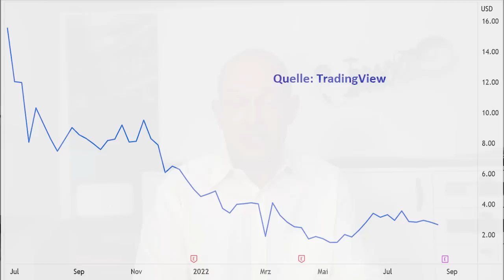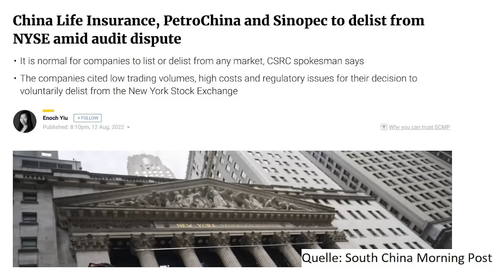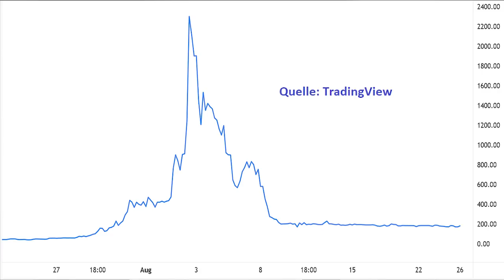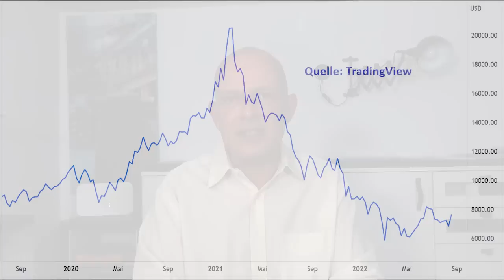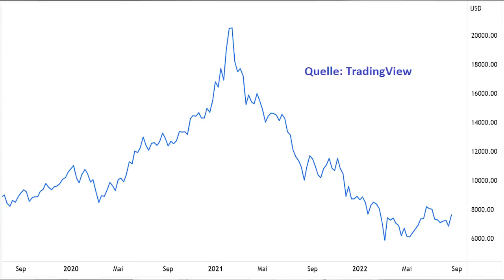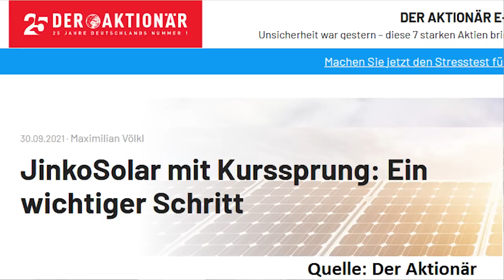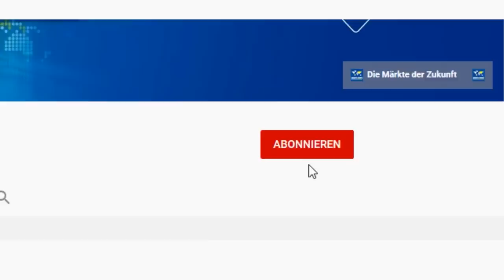China-Aktien: Delisting-PANIK vorbei!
Seit fast zwei Jahren stehen viele China-Aktien wie Alibaba Group, JD.com, Baidu, JinkoSolar oder Netease unter permanentem Druck, weil die US-Börsenaufsicht mit einem Delisting droht. Jetzt kam es aber in den Verhandlungen zwischen China und den USA zu einem Durchbruch. Werden die betroffen chinesischen Aktien / ADRs davon profitieren? Und welche Gruppe von Aktien lönnte besonders davon profitieren? Eine Einschätzung von Gerhard Heinrich.

Alle Charts in diesem Beitrag von TradingView:
China Nasdaq Golden Dragon Index: